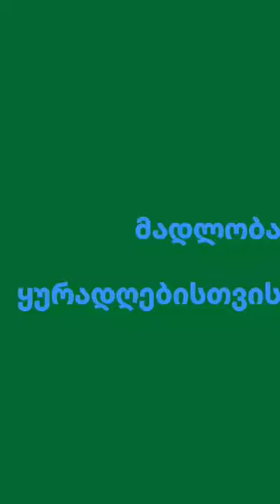საქართველოს გმირები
VII კლასი, თამაზ ვასაძე